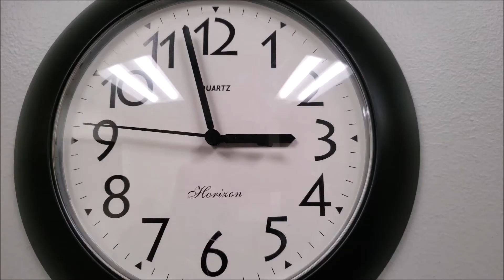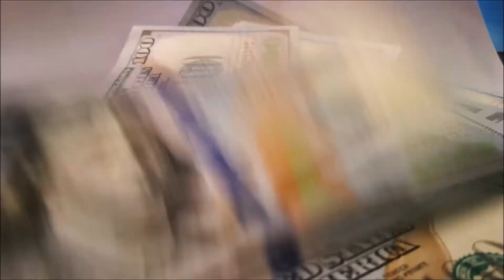What happens when The Queen Elizabeth II dies? | English | Finlyn Media | NF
This video explains bout the planned protocol after Her Majesty Queen Elizabeth II death.

Mike Pennington / Preparing the 1 o&#039;clock gun, Edinburgh Castle